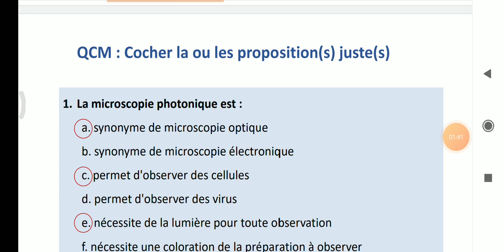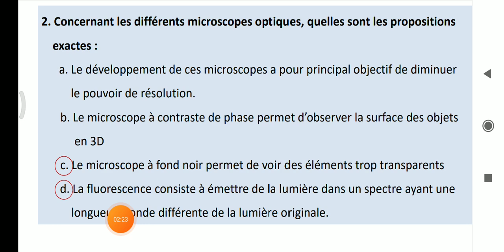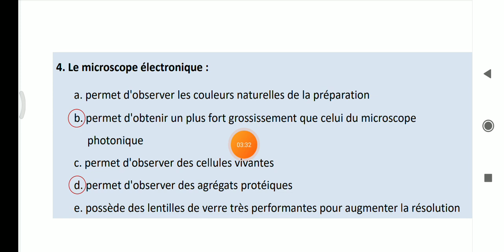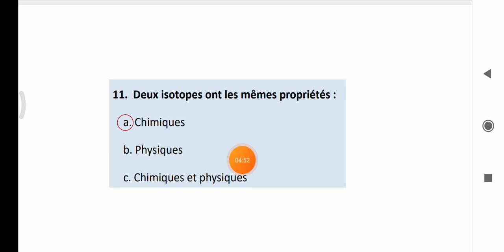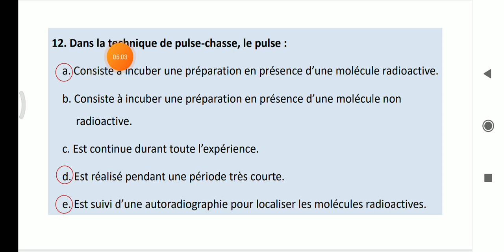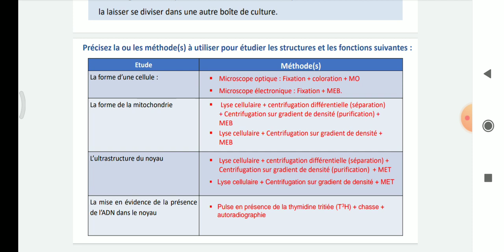corrigé TD de biologie cellulaire S1 svtu بعض تمارين البيولوجي